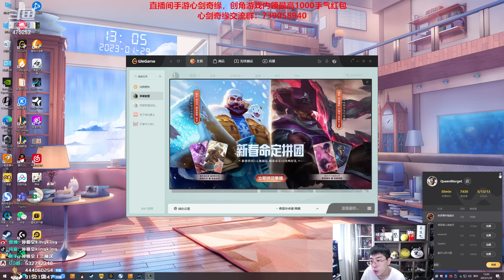【猴哥】蘭林漢悟空：火男輔助 國服 我家就一個AP 沒錯就是我（20230130P1)